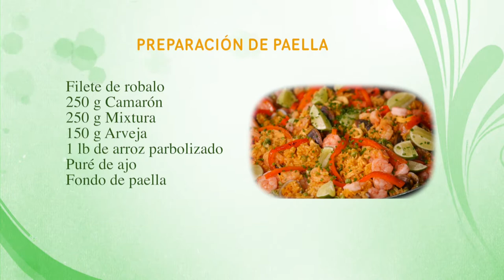Como Preparar Paella - CocinaTv por Juan Gonzalo Angel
La paella,1​ o también arroz a la paella,2​ (del valenciano paella, que significa sartén y se refiere al recipiente con el que se hace la receta y que le da nombre, y este a su vez del latín patella)3​ es una receta de cocina con base de arroz, con origen en la Comunidad Valenciana, hoy en día muy popular en toda España y también en otros países como Argentina. En esta receta el arroz se cocina junto a otros alimentos en una sartén, generalmente ancha y con asas. El nombre de paella hace referencia tanto a la receta o plato cocinado como al recipiente que se utiliza para su elaboración,1​ aunque este último recibe también el nombre de paellera,4​3​ término originalmente considerado incorrecto pero que con el uso se ha ido aceptando en español.2​ Se trata de un plato de origen humilde, descrito por primera vez en España en el área de la Albufera de Valencia.5​6​

La popularidad de este plato ha hecho que, en la actualidad, se haya expandido con gran cantidad de variantes adaptadas en los ingredientes a las diversas regiones de la cocina española.7​8​ La paella se ha convertido en uno de los iconos de la gastronomía española.9​